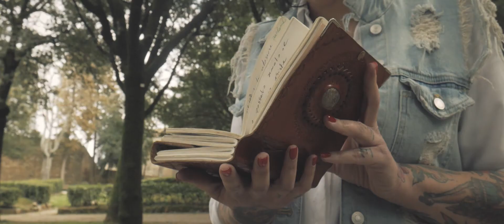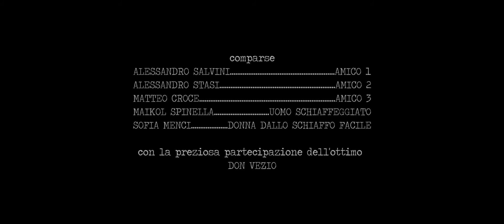Mariolina Official Video Cecè Tripodo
VIDEO UFFICALE "MARIOLINA" TRATTO DA "il Bivacco"

Mariolina Testo:

Per un attimo di respiro, Mariolina dove sei
Chiudo gli occhi per averti, Mariolina dove vai

E nei giorni successivi, amerai il mio dolore
Mariolina te lo giuro, ci sarà il pescatore

AH MARIOLINA DOVE VAI, AH MARIOLINA DI CHI SEI

Mariolina sulla sabbia cerchi invano la fortuna
Cerchi ancora la sua barca che tornava dalla luna

E quell’onda sempre uguale, che ti fissa un po bastarda
E quell’onda tutta uguale, guarda il gatto, che ti guarda

Mariolina che dai massi, butterai la tua paura
Giurami che un giorno, seguirai la tua dolce via

Se alla fine capirai che dal porto non si salta
Per un attimo di cielo sei rinata con violenza

E da un colpo di pigrizia finirai i tuoi disegni
E poi dalla tua finestra voleranno i tuoi sogni

Anche allora la giustizia, batterà sul tuo petto amaro
Per un attimo di cielo è scomparso il cielo nero

Cecè Tripodo